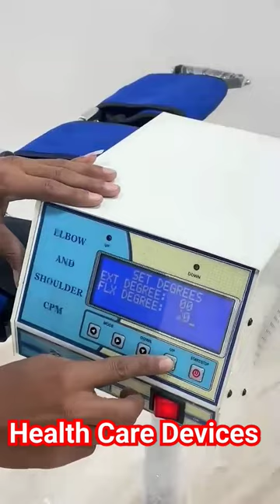elbow CPM machine Uses physiotherapy clinic